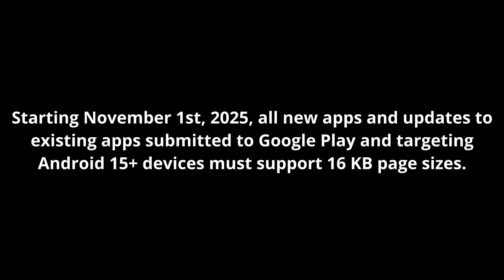The Secret Behind Android's New 10% Speed Increase: 16KB Page Size Explained!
In this video, I break down a major under-the-hood change in the Android operating system: the shift to a 16KB memory page size. This seemingly small tweak could lead to a 10% performance boost on future Android devices and a near 5% increase in battery life.